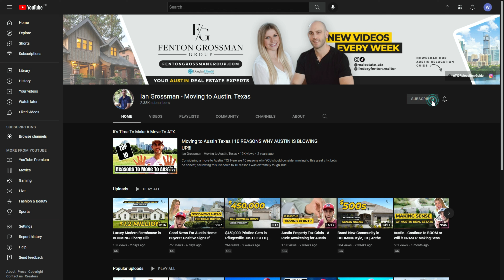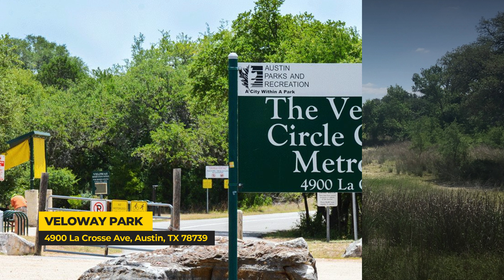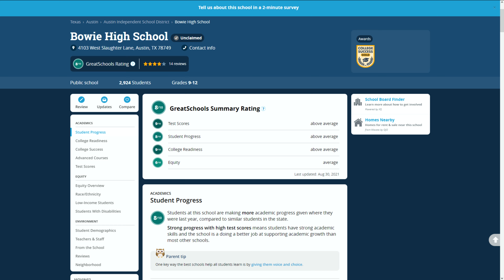The Truth About Living in Southwest Austin | Pros & Cons of SW Austin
In this video we share the truth about living in southwest Austin. We discuss what we consider SW Austin, what to do in the area, the schools, and reasons why Southwest Austin may not be a good fit for you.  If you're looking to buy a home in SW Austin, you're in the right spot!

Moving to Austin? Buying a Home in Austin?

☎️ We have people like you contacting us daily about MOVING TO AUSTIN and we love getting the opportunity to help!  We are here to educate you about living in Austin and make your move as smooth as possible!

0:00 Intro
1:37 Location
2:26 Things To Do
6:15 Schools
7:44 Cons